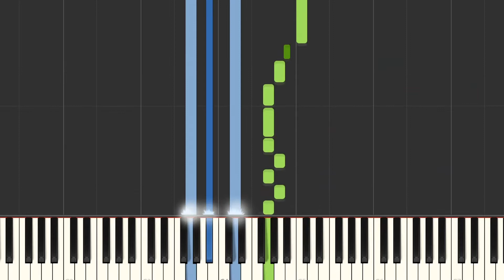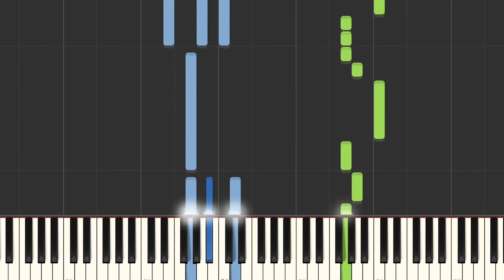Justin Bieber - Yummy [Piano Tutorial]